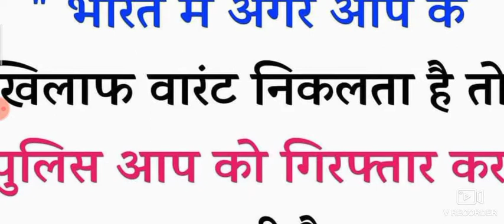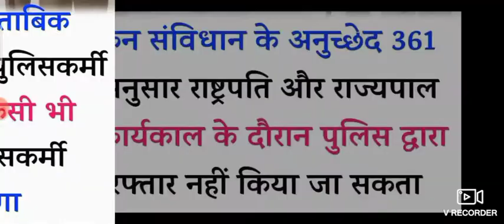पुलिस किसे गिरफ्तार नहीं कर सकता || Bihar police , UP, MP